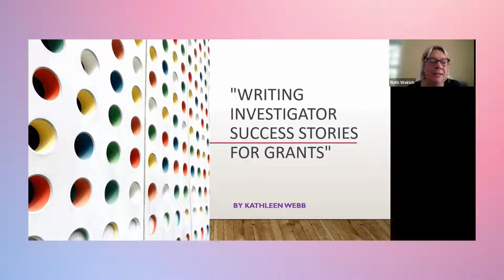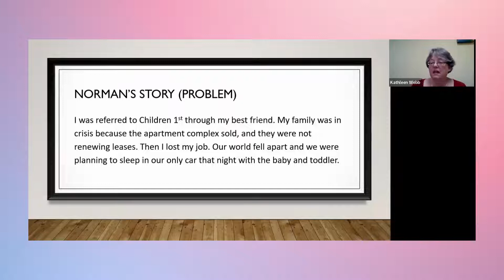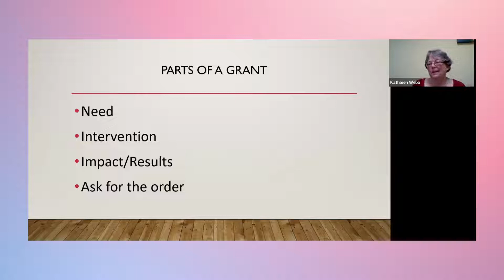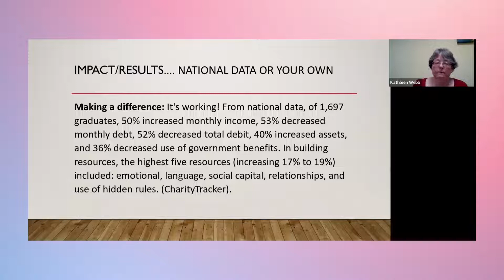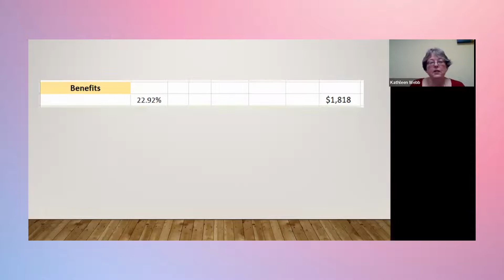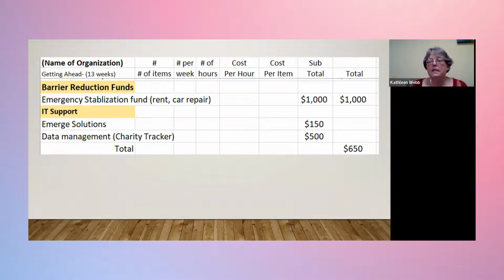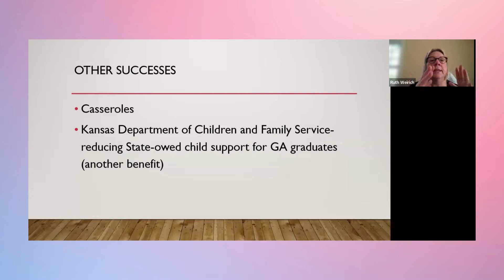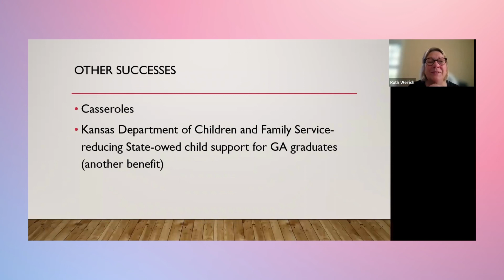Webinar: Writing Getting Ahead Investigators Success Stories into Grants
Kathleen Webb, Wichita, KS discusses how she uses the success stories of graduations in her grant writing.